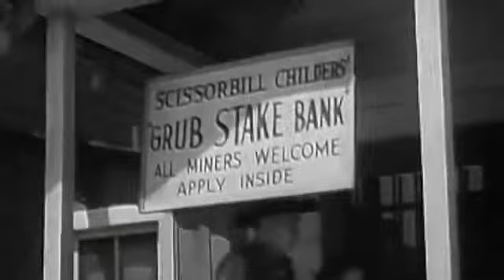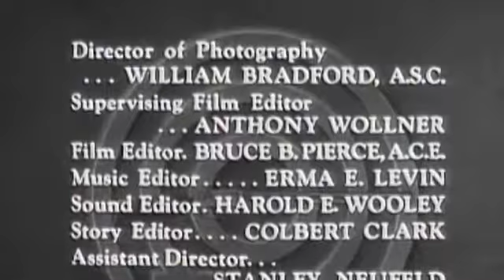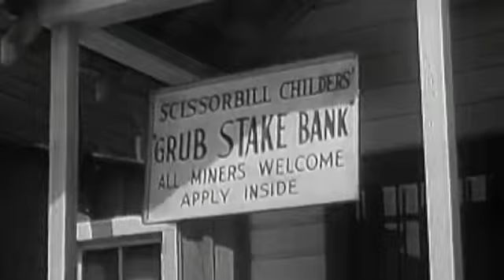Annie Oakley Season 3 Episode 29 : Grubstake Bank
Annie Oakley Full Episode 29 Season 3 : After years of fruitless prospecting, old Scissorbill Childers finally strikes it rich and decides to use his new-found